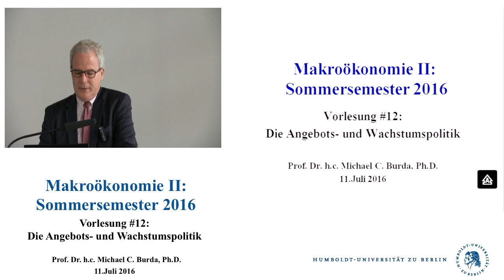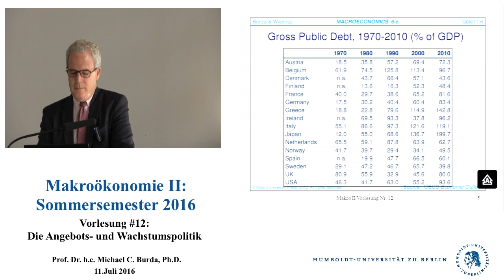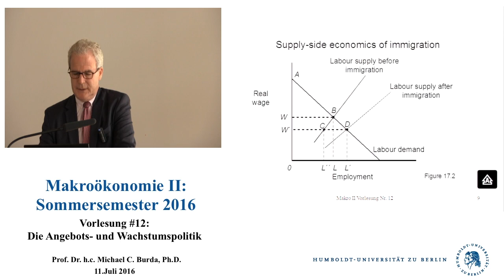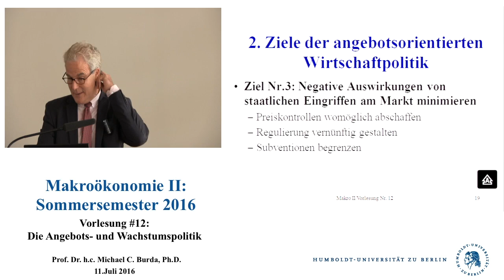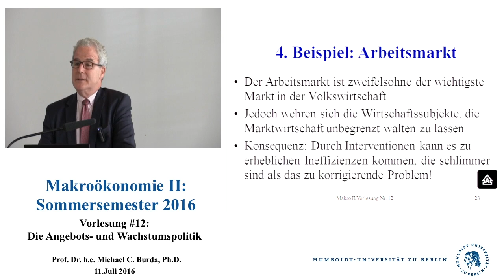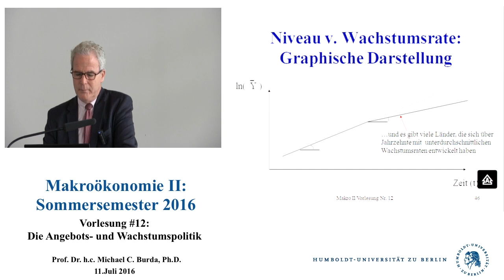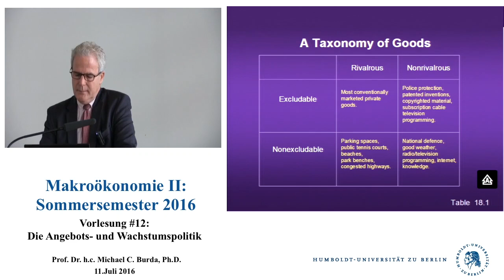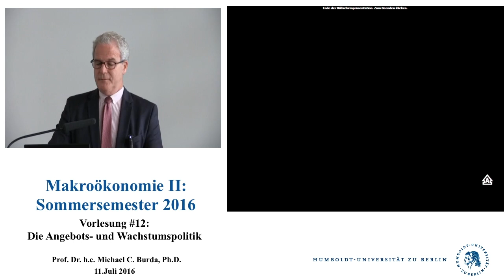Makroökonomie 2 - Vorlesung 12 (Prof. Michael C. Burda)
1. Zusammenfassung der VL#11
2. Ziele der angebotsorientierten
Wirtschaftspolitik
3. Kritik an der Angebotspolitik
4. Beispiel: Der Arbeitsmarkt
5. Die Möglichkeit der Wachstumspolitik
6. Praktische Umsetzung